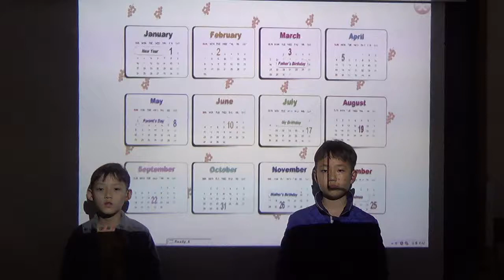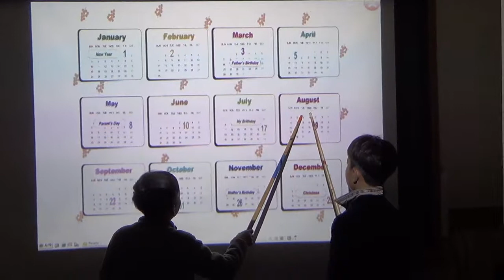2018 05 JJW&LJP Ready4A u1